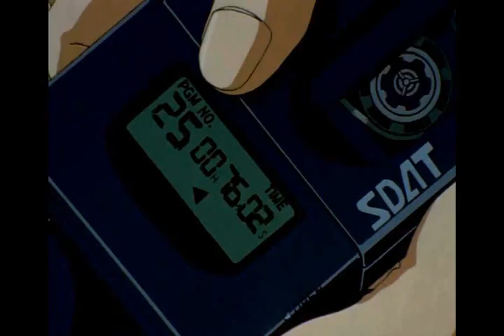Memories of Petra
This video was originally made for the Pixies song: Monkey Gone to Heaven.

Because of this, using the audioswap tool youtube has nicely provided, I found a new song for the video. It doesn't work at all points, and seems a little off on others but overall is pretty okay.

If the original artist of the song is insulted that their music is being played on an AMV, I am sorry.

The song is Memories of Petra by Acoustic Project